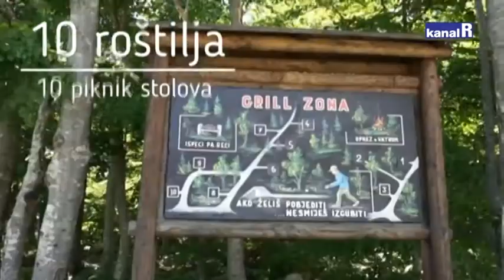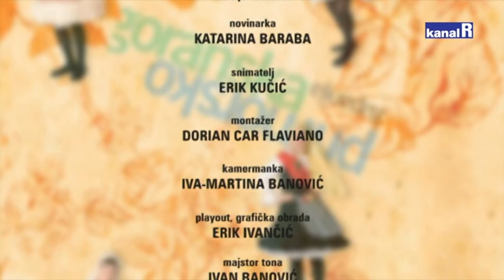FESTIVAVAL SPORTSKE REKREACIJE PGŽ 2017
Barbara, Matea i Petra imaju puno dobrih razloga zasto se pokrenuti i prepustiti se valovima pozitivnih učinaka kretanja i vježbanja